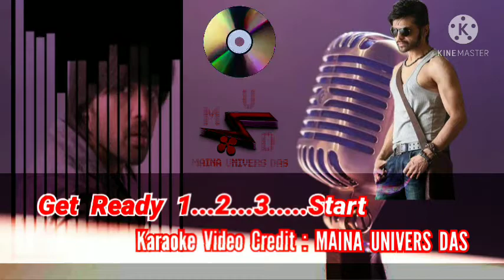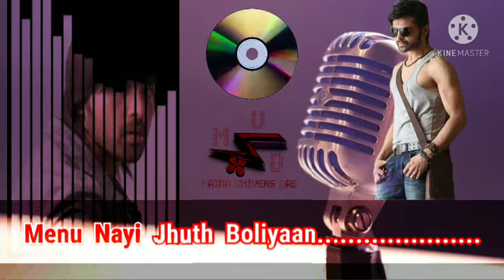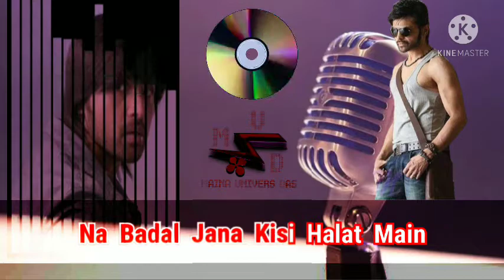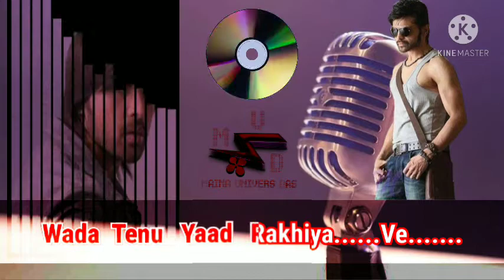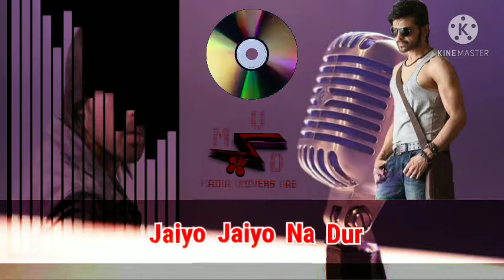Wada Tenu Yaad Rakhiyan / Himesh Reshammiya / Karaoke Track With Lyrics / HR Karaoke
Album - Aap Ka Suroor
Song - Wada Tenu

Karaoke Video Credit - Maina Univers Das